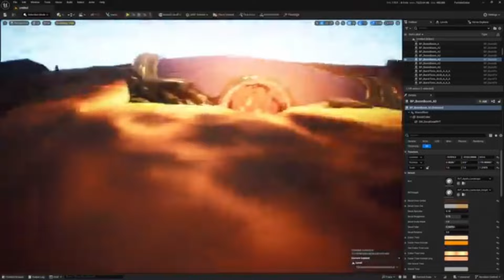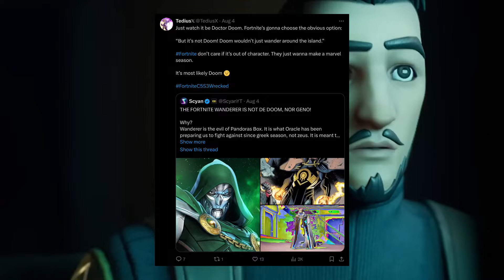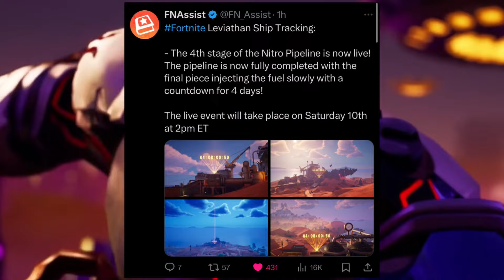Fortnite LIVE EVENTS Are BACK For Season 4!